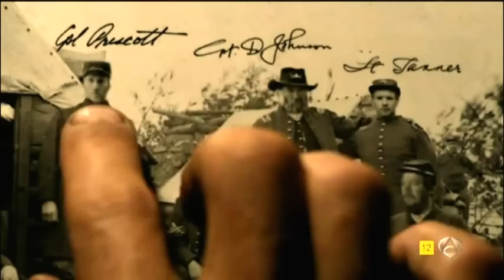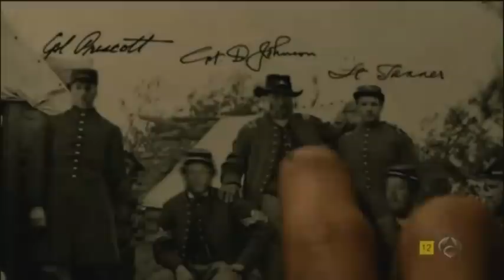Hell on wheels - Cullen & Lily (Cullily) - Carnival of rust (1 season)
Mi segundo vídeo de la pareja. Pinchad aquí.